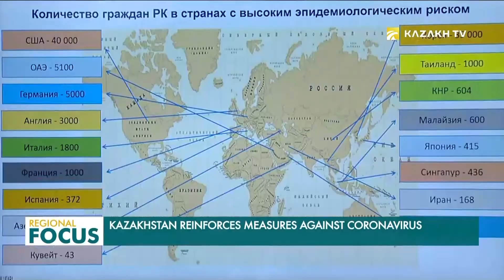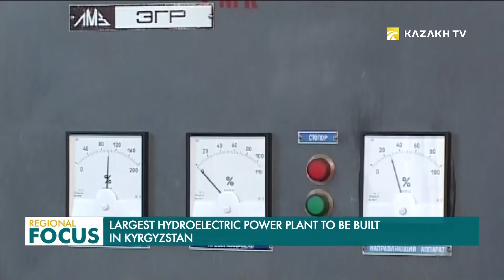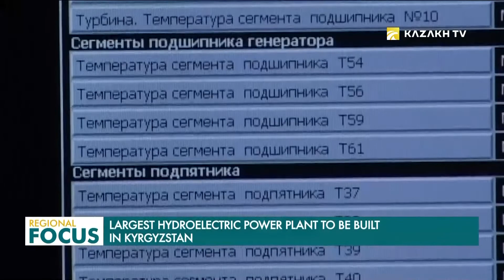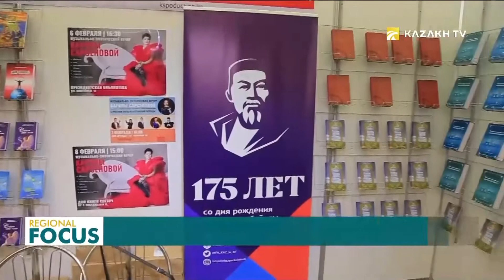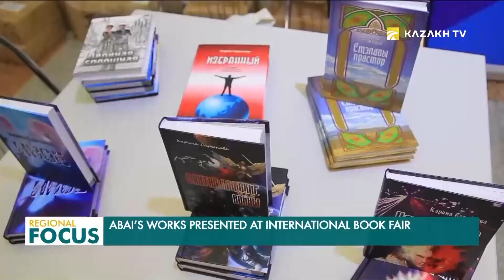Regional Focus. 02.03.2020 (каз)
-Қазақстан коронавируспен күрес шараларын күшейтті
-АҚШ пен НАТО Ауғанстаннан әскерлерін толықтай шығарады
-Қырғызстанда ең ірі Қамбар-Ата-1 гидроэлектростанция салынады
-Ұлыбритания бизнесі қазақстандық геология саласына қаржы құюға дайын
-Минскте Ұлы Абайдың шығармашылығы таныстырылды
-Вашингтонда «Қазақ хандығы: Алмаз қылыш» фильмінің көрсетілімі өтті
-Ұлы Жеңіске – 75 жыл: Павлодарлық ізкесушілер жаңа экспедицияға шығады
-Нұр-Сұлтанда үнді тоқымасының көрмесі өтеді